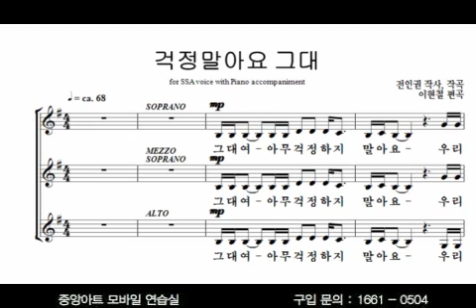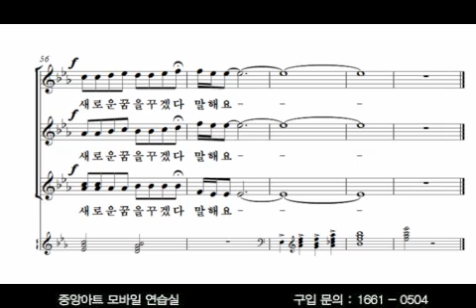[여성합창집 4집] 10. 걱정말아요 그대